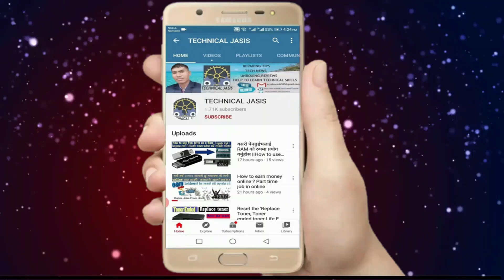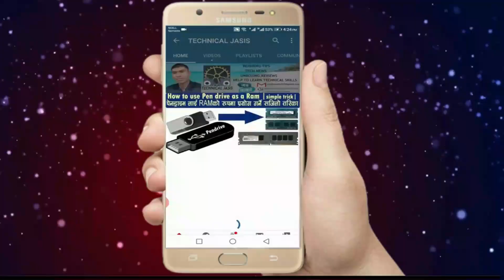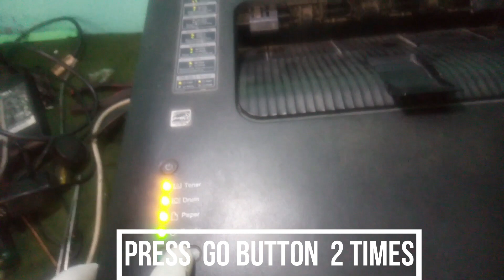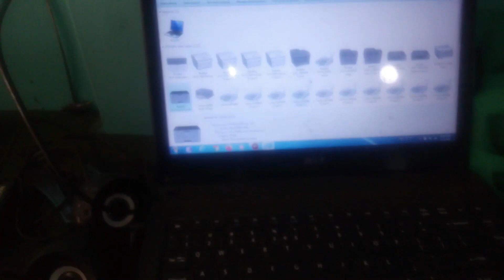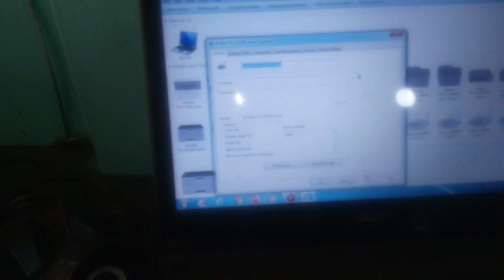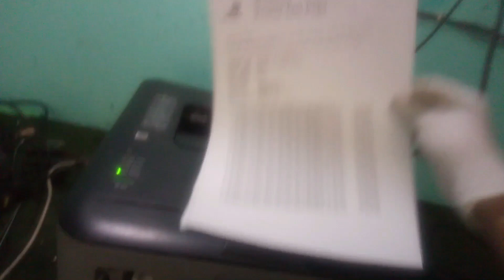How to solve toner led light blinking on brother HL-L2320D ||how to reset toner end on brother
How to solve toner led light blinking on brother HL-L2320D ||how to reset toner end on brother printer .
o reset the 'Toner Life End' / 'Replace Toner' message on Brother  HL-L2320 printers:

भिडियो मन परे लाईक कमेन्ट सेर पनि गर्दिनुहोला। धन्यवाद

नोट:- यस च्यानलमा अपलोड गरेको भिडियो डाउलोड गरि आफ्नो च्यानलमा अपलोड गरेको  पाएमा
प्रचलित कानुन बमोजिम कारबाही गराइने छ।